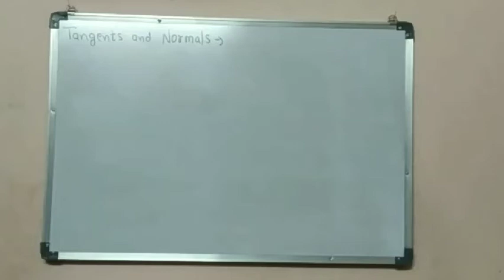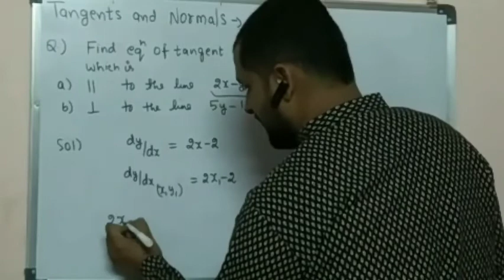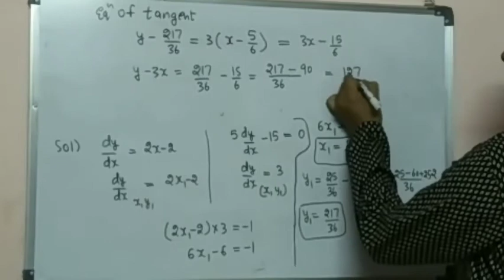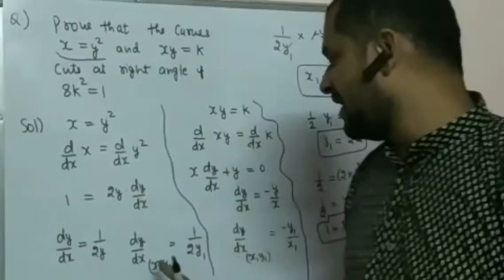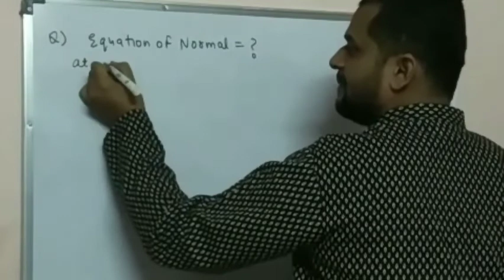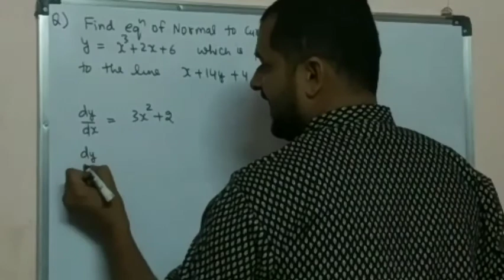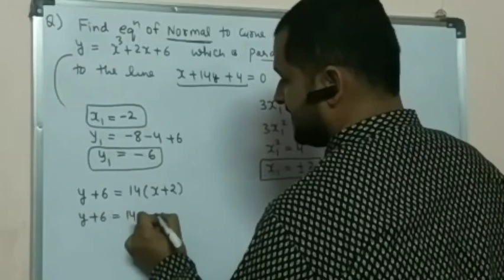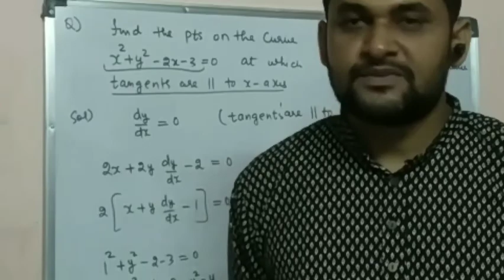Application of derivatives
By Gaurav Jha